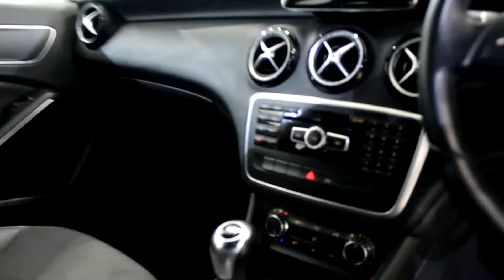MERCEDES-BENZ A CLASS 1.6 A180 BLUEEFFICIENCY SE 5DR 122 BHP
SILVER WITH BLACK/GREY HALF LEATHER SEATS + SERVICE HISTORY + BLUETOOTH + MULTI FUNCTION WHEEL + AIR CONDITIONING + 16 INCH ALLOY WHEELS
Avantgarde SE, Sport, AMG, BlueEFFIENCY, AMG, some of our cars will have Sat Navigation, Sunroof, Leather, Bluetooth and Cruise.